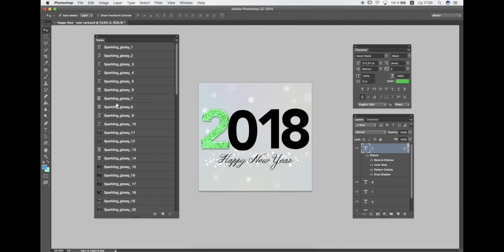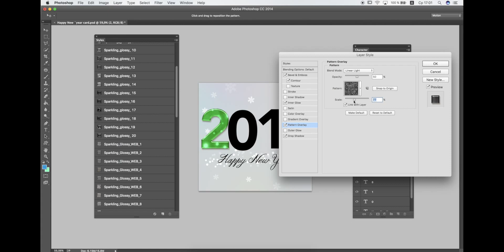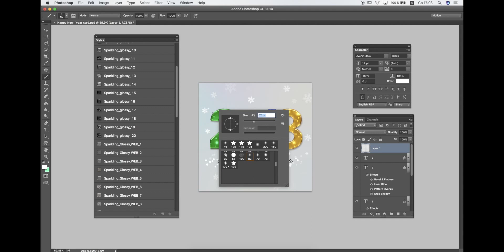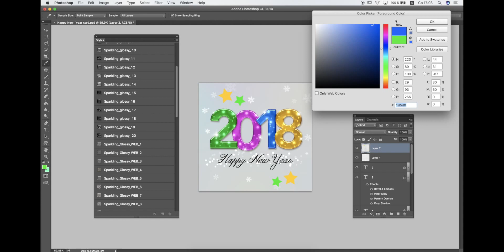Sparkling Glossy Layer Styles for PS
- 20 Sparkling Glossy Layer Styles - *ASL format ( available in two sizes - Normal size and Web size)
- 24 Gradient Layer Styles - * ASL format
- 5 Brushes - *ABR format